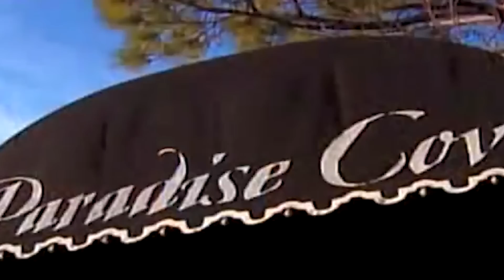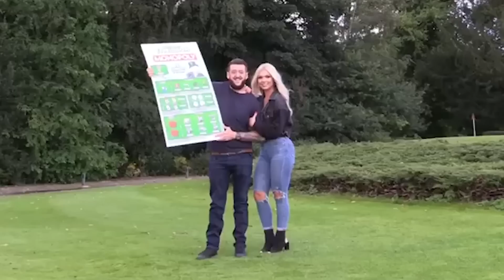İnanılmaz Özelliklere Sahip En GARİP 15 Evli Çift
► faturetimeline.net
► humanknowledge.net

♦ Yasal Uyarı ♦

Videoların başka sitelerde yüklenmesi ve ticari amaçla kullanılması kesinlikle yasaktır. Paylaşılması durumunda telif hakların korunması kapsamında hakkınızda dava açılabileceğini unutmayınız. Aşk tahmin edilemez ve beyniniz kime aşık olacağınızı size söyleyemez. Bazen de kime aşık olduğumuza bağlı olarak ilişkimiz garip bir fenomene
dönüşebilir. Böyle durumlarda ortaya çıkan birliktelikler ise, dünyanın en ilginç çifti olmanıza sebep olabilir.
Dünyanın en ilginç çiftlerinin inanılmaz hayatlarını; nasıl sevgili olmuşlar diyeceğiniz dünyanın en garip ve sıradışı çiftini bu videoda sizler için
derledik. BU videosnun devamı için bu videoyu beğenek bize destek olabilrsiniz.

Jayla Cooper - Jose Griggs

İlk tuhaf evliliğimiz 9 yaşındaki küçük bir kız ile 8 yaşındaki küçük bir oğlan çocuğu arasında gerçekleşmiştir. Amansız bir hastalığın pençesinde
 olan zavallı küçük kız hep masallardaki gibi bir düğünle evlenmenin hayalini kurmuştur. Bu hayali ise bir gün doktorların ve ailesinin desteğiyle
 gerçekleşmiş ve Jayla ölmeden 2 ay önce en yakın arkadaşı Jose ise peri masallarındaki gibi güzel bir düğünle evlenmiştir. Böylece küçük kızın
 en son dileği de gerçekleşmiş olmuştur.

► faturetimeline.net
► humanknowledge.net

♦ Yasal Uyarı ♦